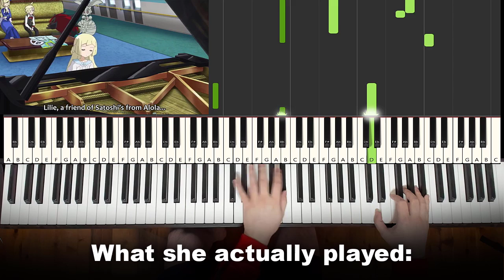They Animated the Piano Correctly!? (Pokémon)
Here I played what was actually played in the piano animation of Pokemon Mohn and Lillie, Snowfield Reunion episode. It sounds and looks beautiful!